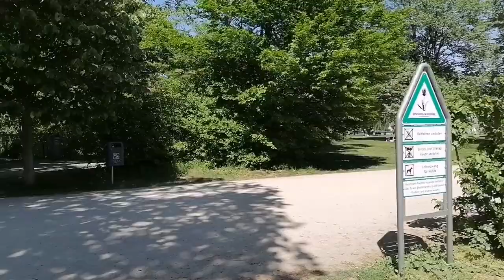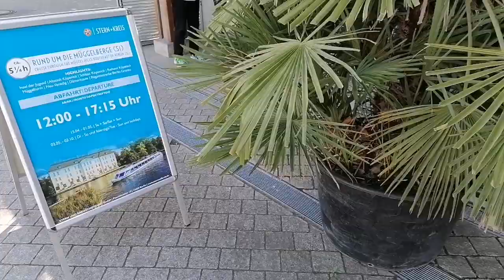Берлин 9 мая 2022. Трептов парк, набережная.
После посещения мемориала прогулялся по набережной 😉